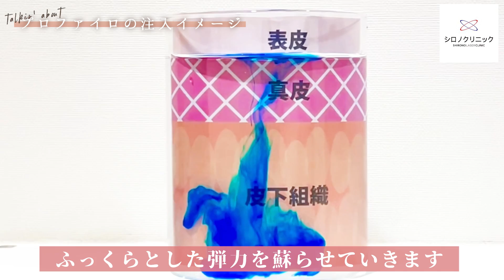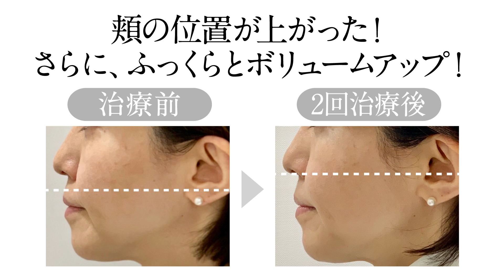最新の若返り治療【プロファイロ注射】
今回は、プロファイロ注射をご紹介します。
プロファイロは皮膚細胞を再構築（リモデリング）する次世代ヒアルロン酸注射です。
小じわや目の下のクマ、頰やこめかみなど、こけが目立つ部分が自然にふっくらと改善。皮膚のテクスチャーも改善し、根本的に衰えた肌を若々しい肌へと再構築していきます。

プロファイロ　1本 2cc 132,000円（2本 211,200円/20％OFF）
【副作用・リスク】赤み、腫れ、内出血、痛み、浮腫など

今回ご紹介した美容治療

▼プロファイロについて詳しくはこちら
今回の担当医師

■中川 桂　先生　なかがわ　かつら（シロノクリニック恵比寿）
お一人おひとりの価値観や美に対する意識が異なります。患者さまのご要望をお伺いし、理想的かつナチュラルな美しさを最大限に引き出す美容治療の提供を心掛け、たるみ治療・シミ治療を得意としています。

このチャンネルは、美容皮膚科「シロノクリニック」の公式チャンネルです。
レーザー治療、注入治療、ダイエットなど
エイジングケアを提供し、美しく年齢を重ねていきたい方を応援します！

「ご自宅でできるスキンケア方法」などをお話しています！